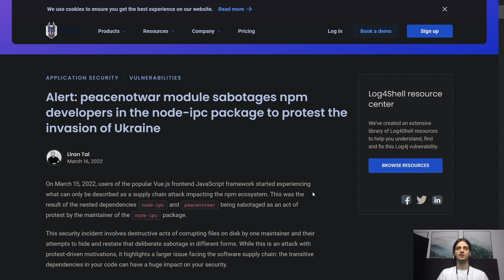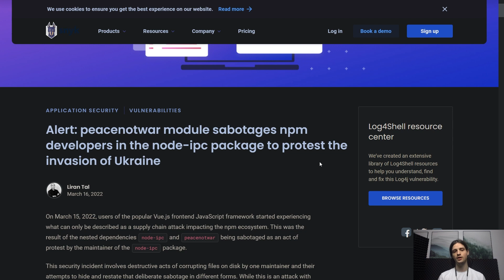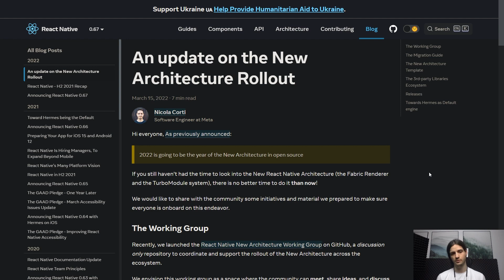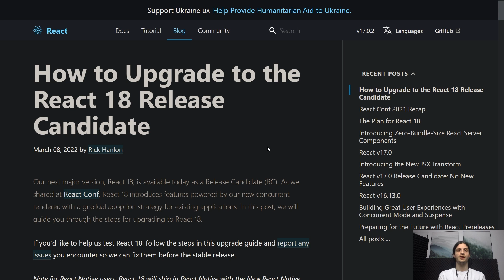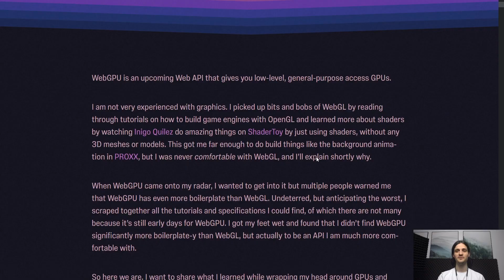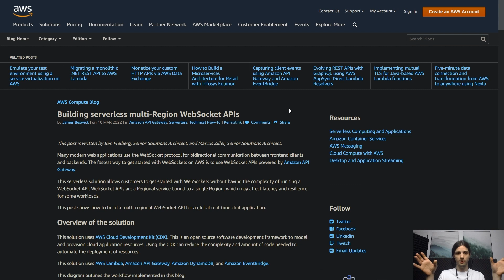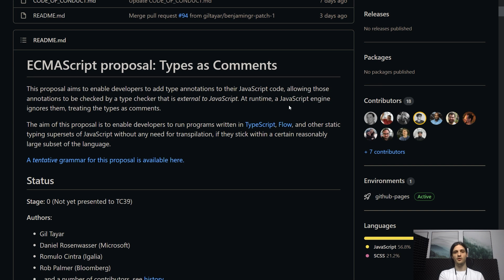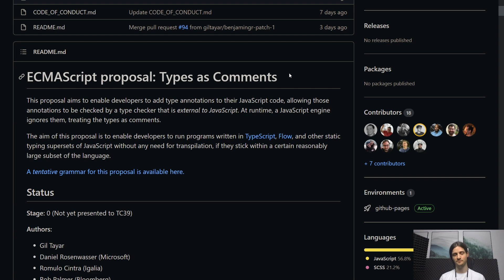Tygodniówka JS #20 - Node.js security releases, React Native, React 18, WebGPU, tygo